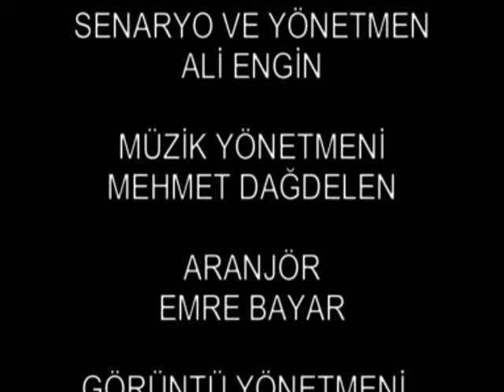MÜJDE - KAPAT ÇENENİ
SÖZ : CANSEVER
SENFONİ MÜZİK
CELAL BAĞLAN